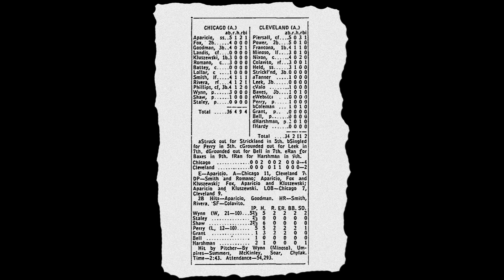Chicago White Sox Win the 1959 AL Pennant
On Sept. 22, 1959, the Chicago White Sox broke a 40-year drought and won the American League pennant by defeating the second-place Cleveland Indians at cavernous Municipal Stadium. Led by the double-play combo of Nellie Fox and Luis Aparicio and strong pitching, the Sox broke the Yankees' stranglehold on first place. This video shows the exciting game action and post-game clubhouse celebration.